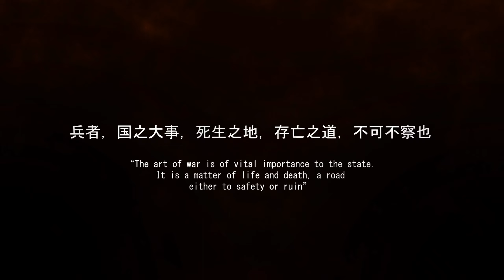Generals welcome to Dynasty TCG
Welcome one and all to the birth and beginning of a new aged battlefield simulation trading card game.